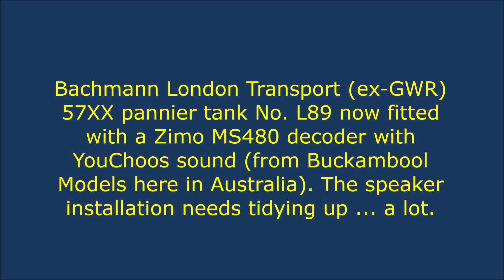Bachmann LT Pannier with YouChoos Sound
I finally got around to fitting a Zimo MS480 sound decoder to my London Transport pannier tank. The intention was to fit a speaker in the bunker, but I have only fitted a YouChoos sugar cube speaker in the cab at present (messy). It sounds good though. I also have working lamps to fit, but that will further complicate the wiring which is already taking up a lot of the spare space in the body. Anyway, this is a very short clip to show it working after languishing on my workbench for a year.